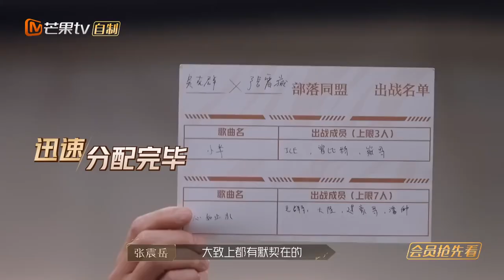王大陆成哥哥团宠？苏有朋对他“爱恨交加” 张震岳为了他竟然愿意下跪？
❤小芒臻选栏目❤